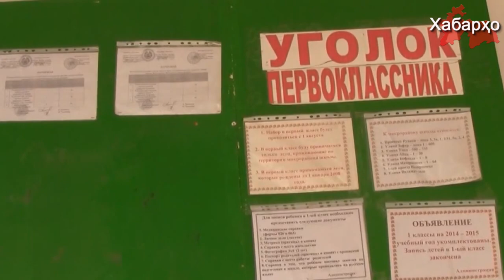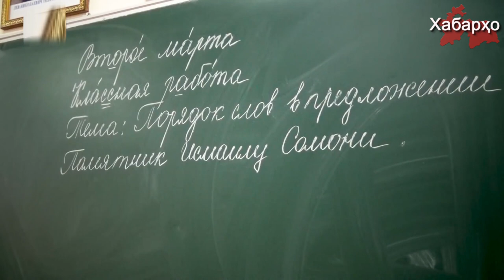МИД России: мы развиваем пропаганду наших ценностей, культуры, литературы в Центральной Азии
Пропаганда русской культуры, ценностей и литературы в Центральной Азии является одной из ключевых задач России в регионе, - об этом 6 июня заявил замглавы МИД России Григорий Карасин, сообщает “Интерфакс”.